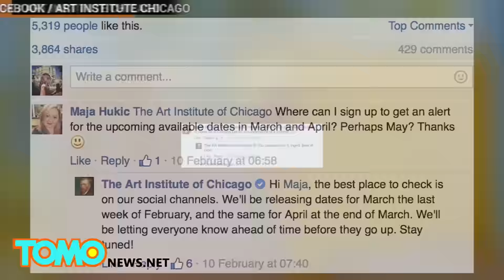Kamar tidur lukisan Van Gogh tersedia untuk disewakan - TomoNews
KAMAR TIDUR VAN GOGH TERSEDIA DI AIRBNB

Pernah bertanya-tanya akan terlihat seperti apa hidup dalam sebuah lukisan ? Nah , kesempatan Anda telah tiba ! The Art Institute of Chicago baru-baru ini bekerja sama dengan platform sewa jangka pendek Airbnb untuk menawarkan pengalaman unik : Hidup di lukisan terkenal milik Vincent Van Gogh 'The Bedroom'... hanya dengan $ 10 per malam

Ruangan dapat menampung hingga dua tamu dan dilengkapi dengan semua fasilitas modern, seperti Internet , TV dan AC.

Proyek ini bertujuan untuk mempromosikan pameran Chicago mendatang yang menampilkan lukisan Van Gogh. impresionis asal Belanda ini melukis versi pertama dari The Bedroom pada tahun 1888, setelah ia pindah ke "rumah kuning" tercinta di Aries , Prancis . Pameran ini akan menampilkan semua tiga versi dari lukisan untuk pertama kalinya di Amerika Utara.

Beberapa pengguna Facebook sudah tidak sabar untuk merasakan hidup di The Bedroom. Bagaimana denganmu? Apakah Anda ingin mencoba hidup dalam sebuah lukisan?